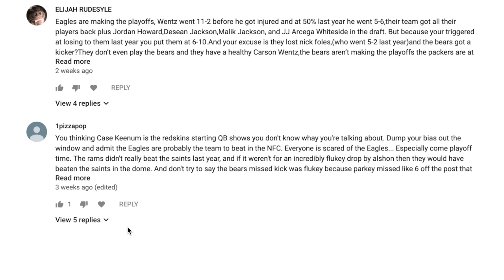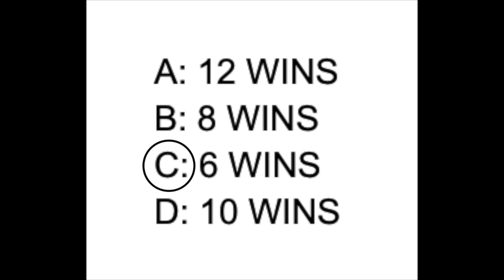Aaron Rodgers is the most Overrated Quarterback in the NFL!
I've been really waiting to get my opinion out about this!